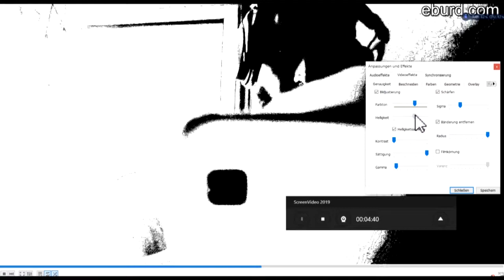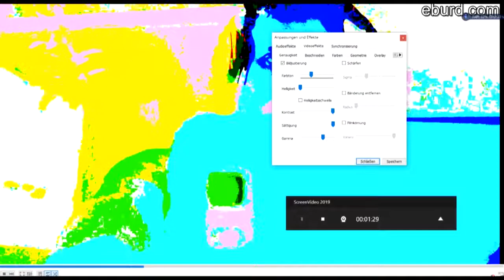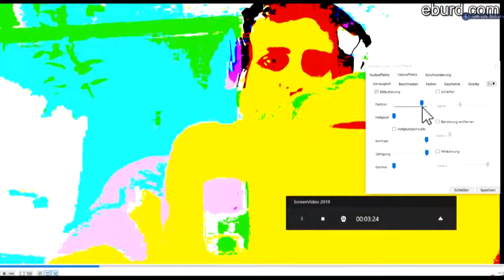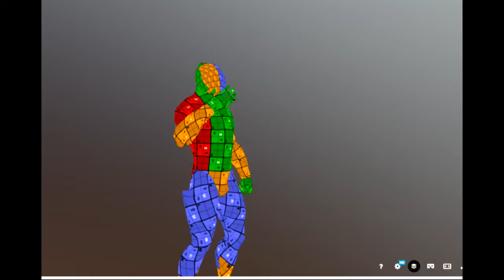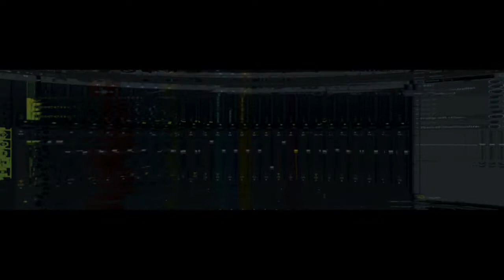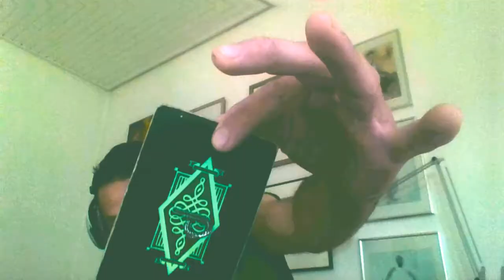TerratorIAL | rAI e^ 1117 - Zweifelos in Gegenwart von Göttern - Hoch Macht Wechsel auf der Erde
Sag mir, wie dein Weg geht, sag mir wie der weg geht und ich zeig dir mein wesen,
sag mir wofür lebt ihr, wofür lohnt S sich zu leben wofür lohnt sich sterben, zeig deine Zähne.

Was ist die Szene?

Sag mir dein weg nicht, und beiß dir auf die Zähne, und ich zeig dir mein wesen,
sag mir dein Weg nicht dann komm ich dir gegen, begleite mich auf wegen vielleicht kannst du damit leben. Oder du wirst davon erzählen.
Vielleicht wird man dir vergeben.

^_^^17HHZ1-_*^ unterstützt den Mann für seine aufklärende Arbeit im (aktuellen) deutschsprachigen Raum.

powered by AI, Adobe, G,Q, Image-Line, WAVES, Plejaden & Orion Group
Multi-Zone Law Alliance